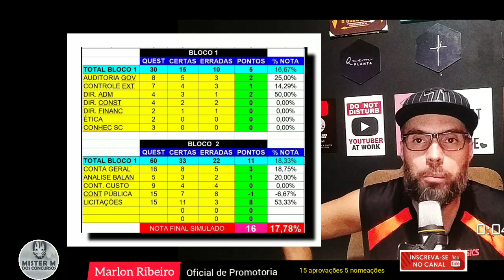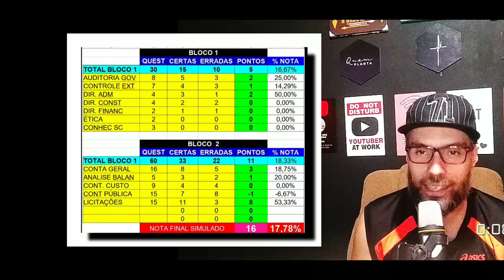TCE SC - ESTOU NO MEIO DA PROVA AGORA - E GRAVEI UM VÍDEO!!! MR M REVELA SEUS SEGREDOS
olá AMIGO inscrito, em respeito a todos vocês que me acompanham,  hoje trago no momento em que estou fazendo a prova o vídeo final da minha preparação após todo o tempo que estudei para o TCE SC, como foi  tudo e como estou me sentindo para a continuação do PROJETO.

📚 MAPAS DA LULU ( LAURA AMORIN)

12fRAWzR
8ebcb372b5